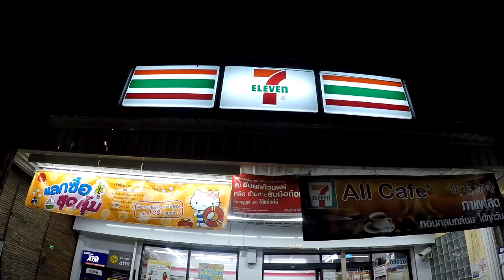Big Waves, Food and a Bloody Mary V120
Just a nice day in Kamala Beach with a few friends.

Shipping Address.
The address to ship to is:
Thailand Rob
C/O White Sun Bar
121 Moo 3, Beach Rd